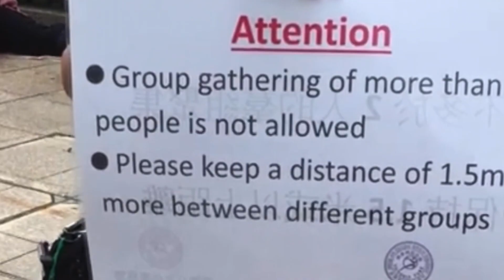YOU AND ME❤️